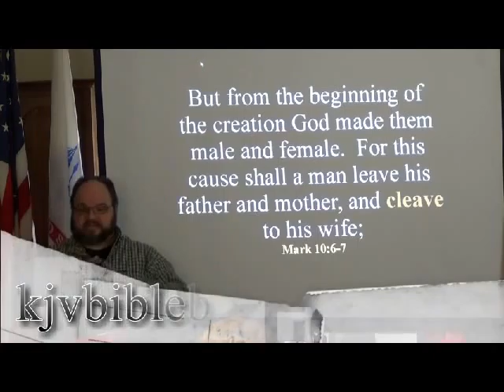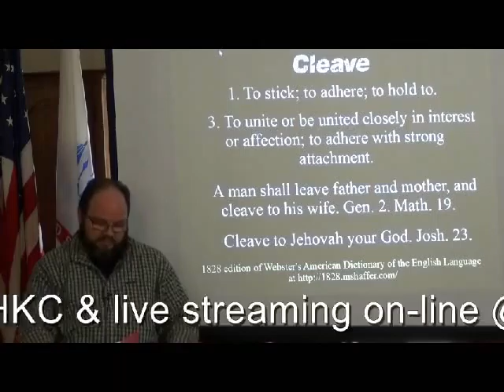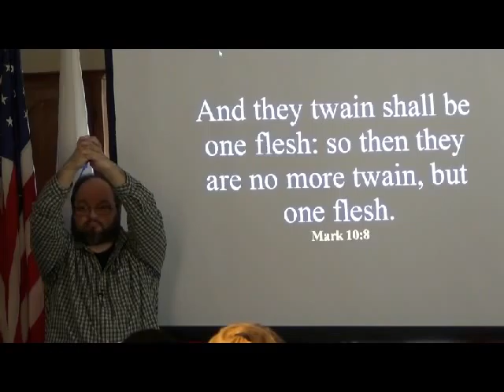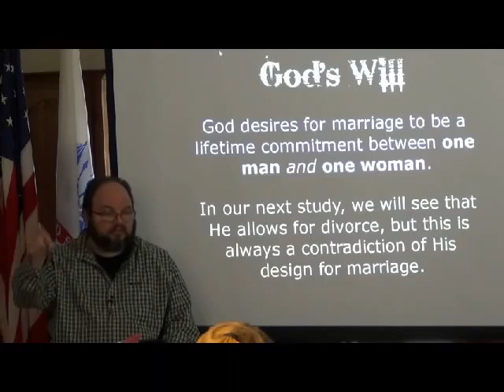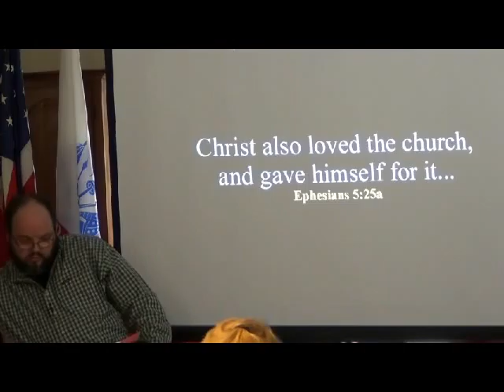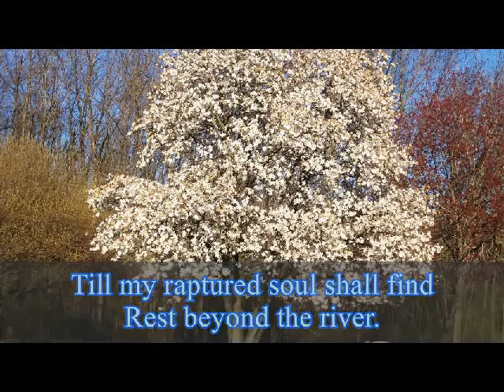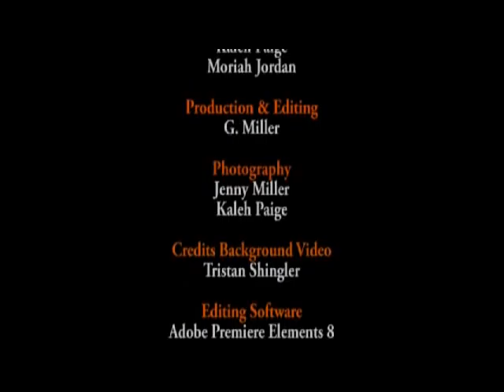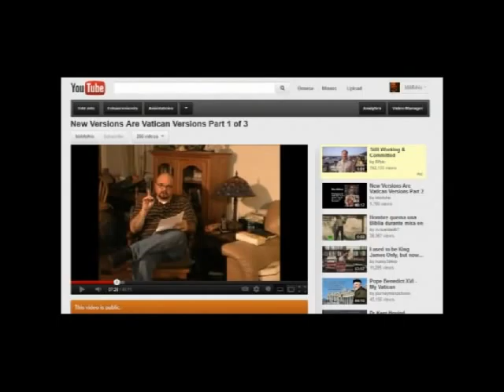Jesus Defines Marriage Mark 10:1-9 2of2-bbfohio